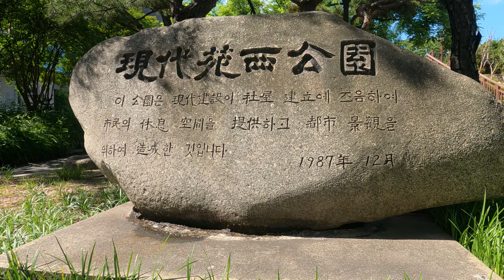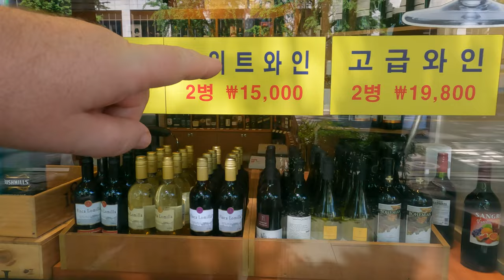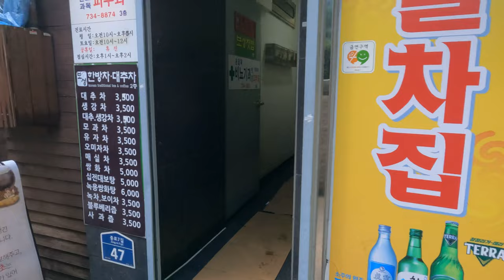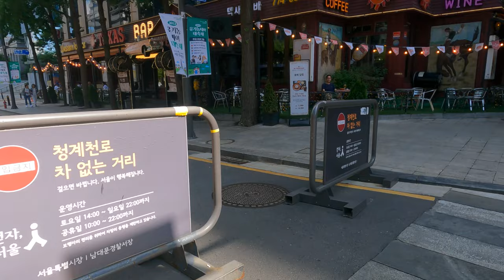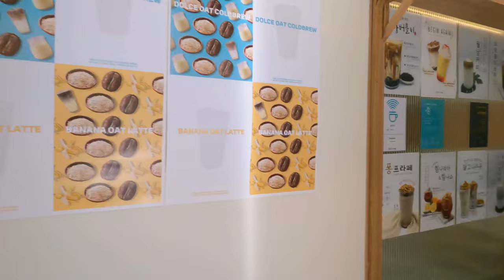Possibly? MY FAVOURITE COUNTRY - 1st Day in Seoul, KOREA 🇰🇷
It's day 1 and we take you all along as we go for a walk to find some cash. Korea is so cool, we love it 🇰🇷 ❤️
🧡 Please Share The Love and support

00:00 We're in Seoul, South Korea
01:48 My first real Taste of Korea
03:28 It's so clean
05:20 Google maps doesn't really work
06:40 Korean Coffee Culture
09:20 It is cool
10:27 A city of extremes
12:00 What is beautiful
13:36 Mega Coffee
15:04 Up the Alleyway
18:03 Seoul City Hall
19:05 ATM Fees
20:29 What's Next

Music wanted!!!